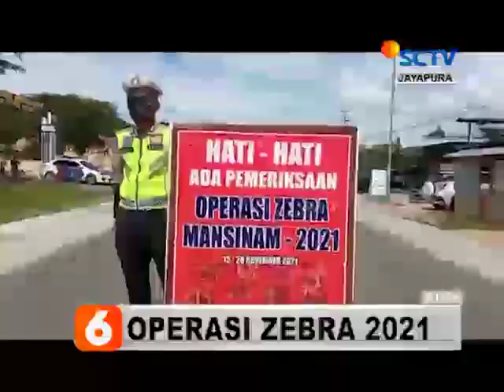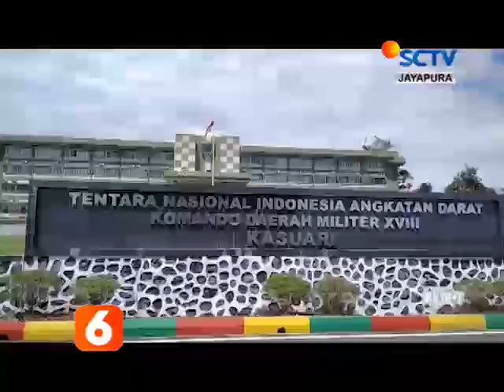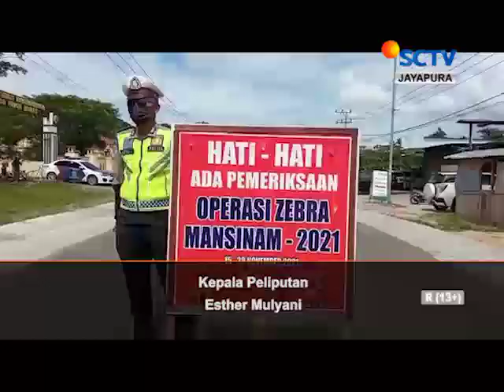BERITA SCTV PAPUA 29 NOVEMBER 2021